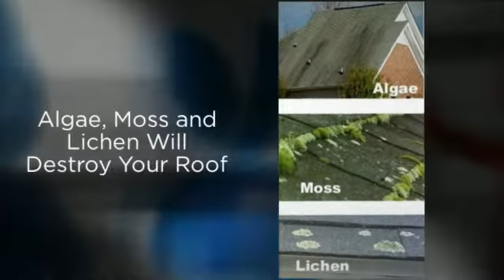Roof Cleaning Sparta NJ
Pocono Non-Pressure Roof & Exterior Cleaning

Sparta, NJ residents are discovering that instead of prematurely replacing their roofs due to black algae, moss and lichen they can now have it cleaned by Pocono Non-Pressure Roof & Exterior Cleaning at a fraction of the cost of a replacement roof. Using our professional, safe and effective roof cleaning methods we can restore your roof (asphalt shingle, slate or cedar) to its original condition.

Your roof is a major component of the single biggest investment (home purchase) homeowners will make during their lifetime and it makes sense you would want to it to last as long as possible. Our process is in accordance with manufacturers' recommendations and supported by the roof cleaning industry.

Since 2007, we have serviced homes in both NJ and PA and we provide free consultation, written quotes and references.

Our additional services include house washing, gutter cleanouts and brightening.